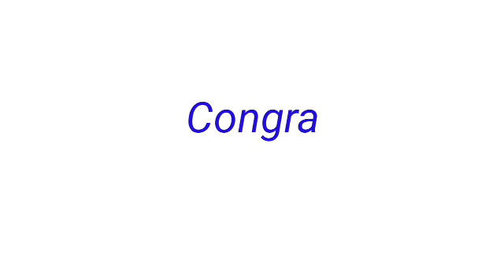STL - PALAWAN September 5, 2022 2ND DRAW RESULT